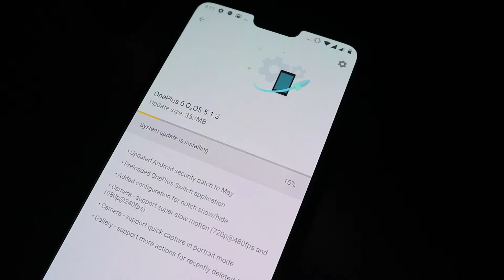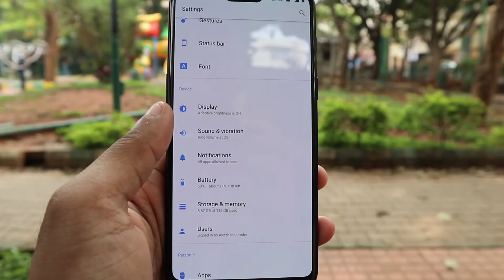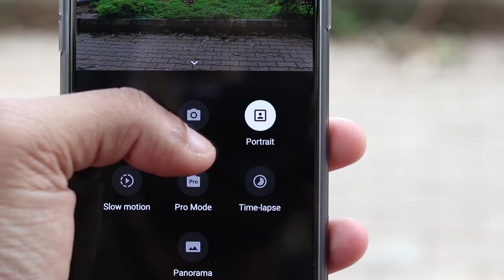OnePlus 6 Complete Review after INTENSIVE Usage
Finally, I got my hands on the new Oneplus 6. Watch the complete video to know more about the phone and its functions.

My Gear
Main Camera
My Mic
Action Camera
GoPro Mic Adapter
Gopro Mic